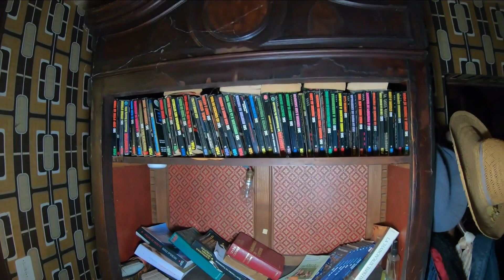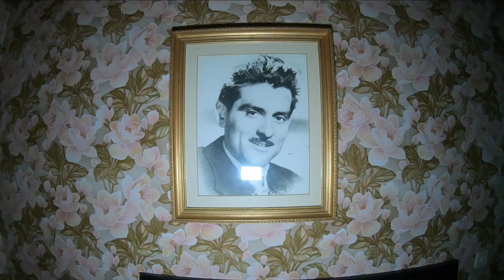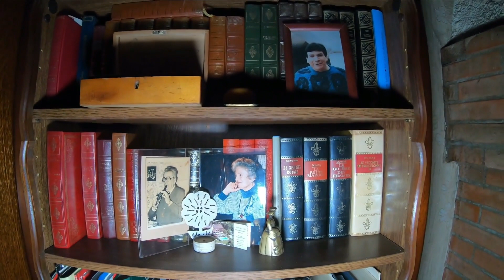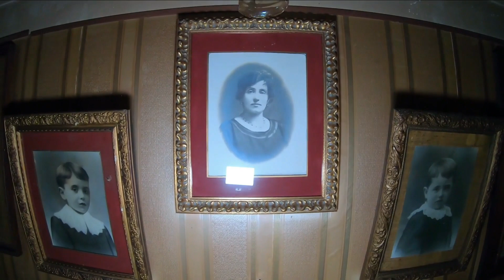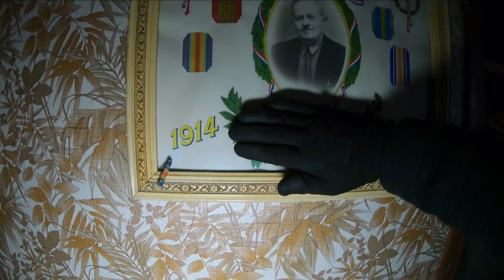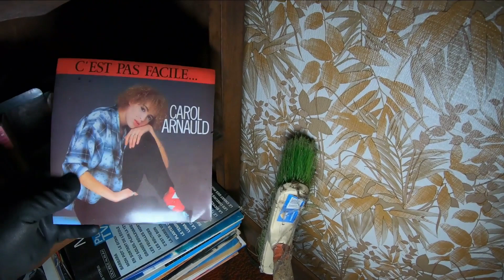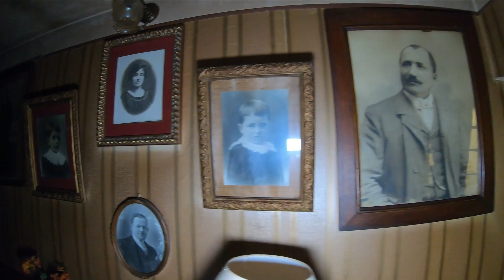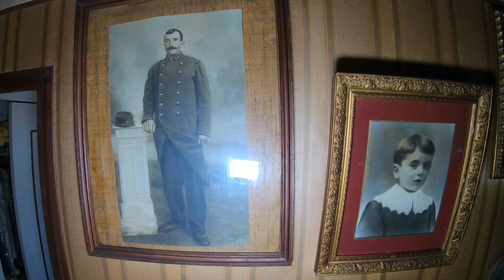Cette maison abandonée nous parle de ses ancêtres(Urbex)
Bonjour à toutes et à tous, aujourd’hui nous vous proposons l’exploration d’une maison abandonnée dans laquelle les traces des anciens occupants sont nombreuses. Beaucoup de souvenirs de famille sont encore présent. Je vous souhaite une très bonne découverte de ce témoignage de nos ancètres.

Musiques utilisées pour la vidéo :

Musique de Madirfan
Titre : Both of Us

Musique de ZakharValaha
Titre : The Way Home
depuis Pixabay

Musique de The Cartel Posse
Titre : If You Like
depuis Pixabay

Musique de Shakatak
 Titre : Vibe Tribe
depuis Pixabay